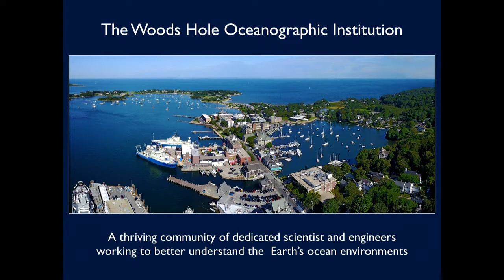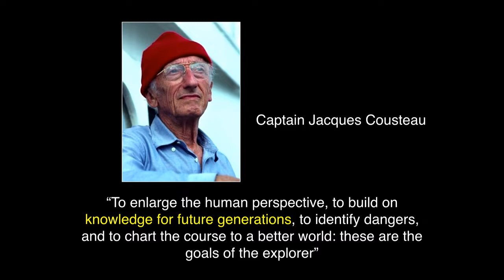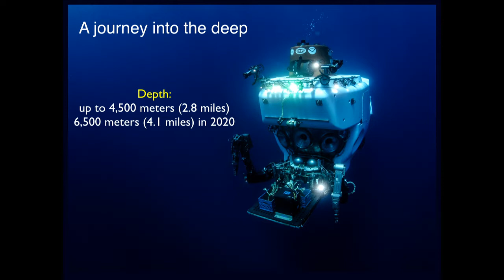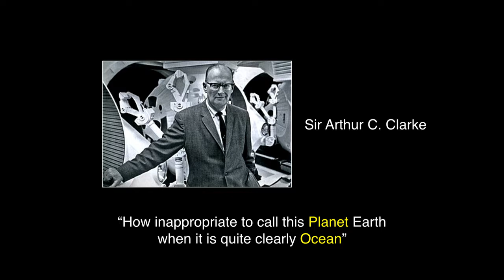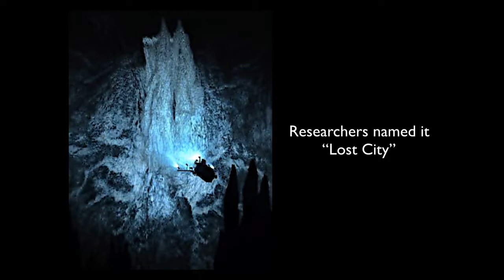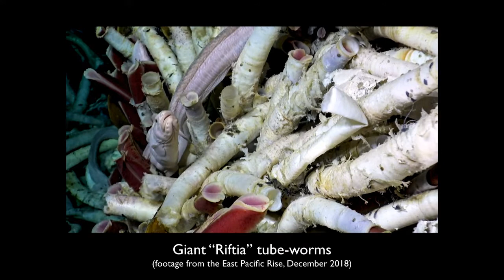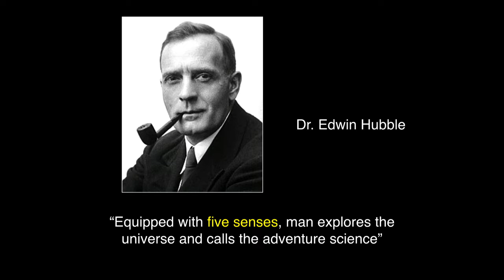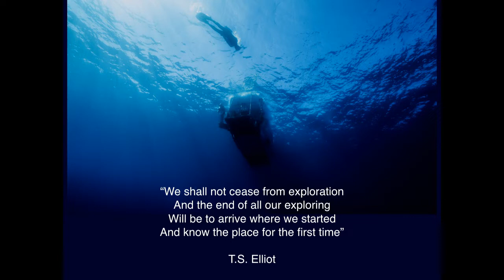Science Café: An Explorer's Eye on the Deep Sea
Watch the latest Science Café as HOV Alvin pilot Bruce Strickrott shares what it's like to dive in some of the world’s most extreme and spectacular environments. Bruce explores Alvin's iconic history and tells us what it takes to pilot a deep sea submarine.